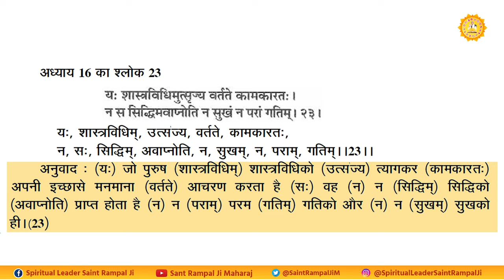परमात्मा कबीर जी का ज्ञान सुनने के बाद व्यक्ति अज्ञानता से दूर हो जाएगा | Sant Rampal Ji Maharaj